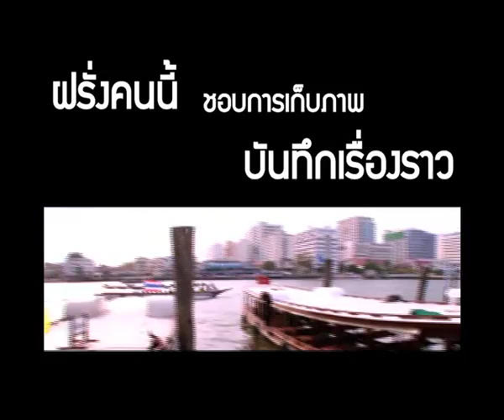Long Krung Show Trailer